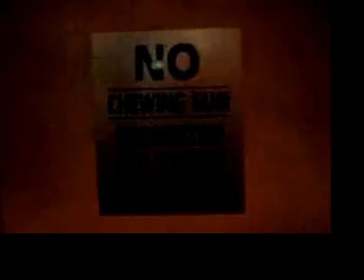Haydesign: Jeremy's Stag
Jeremy's Stag Do - Aug 2007